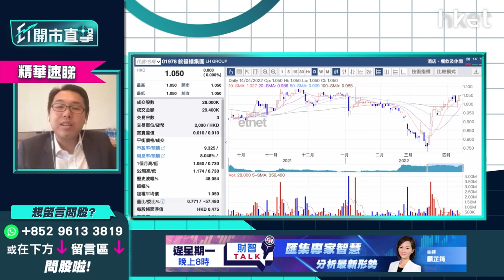【ET開市直擊】（精華）本地防疫措施放寬 譚仔（02217）、敍福樓（01978）有炒作空間？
政府今早宣布下周四起逐步放寬防疫措施，恢復食肆晚市堂食，營業時間可延至晚上10時，最多4人一枱。晚市重開，譚仔（02217）、敍福樓（01978）股價齊上揚，敍福樓一度創月內高位，憧憬受惠社交距離措施放寬，本地餐飲股可炒上嗎？

光大新鴻基財富管理策略師溫傑（比比）分析指，他形容疫情太「狡猾」，無人能估計第五波的爆發，他憂復活節假後防疫措施放寬後，疫情會現反彈，難言第六波疫情的出現，本地餐飲股炒復甦概念只是博短綫操作，但短綫已反彈，市場早已預期措施今日放寬，今日才追入稍遲，值博率平平。

溫傑又指，這類本地餐飲股中長綫不明朗，整個2、3月及4月大部分時間的生意額已失，本地餐飲股半年業績有一半近乎「歸零」，估計業績公布後會令市場失望。